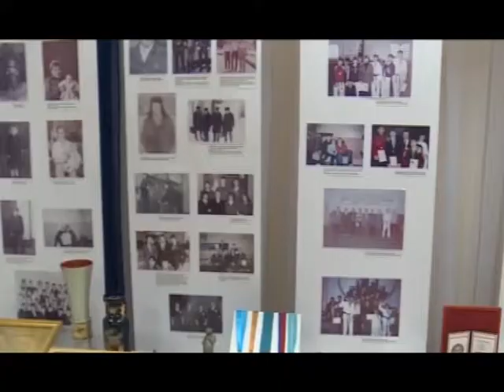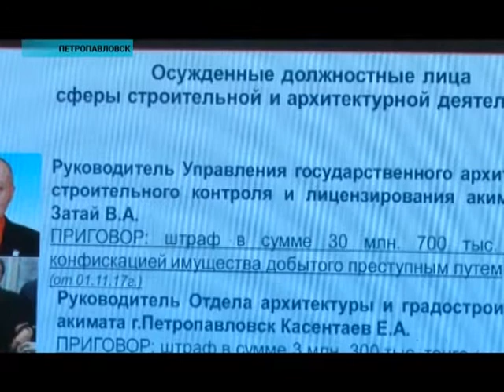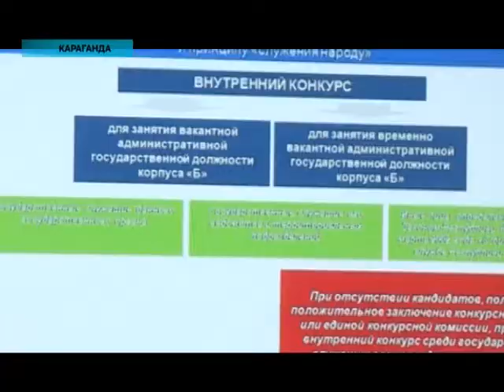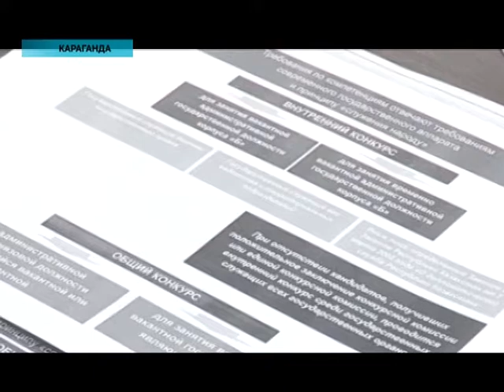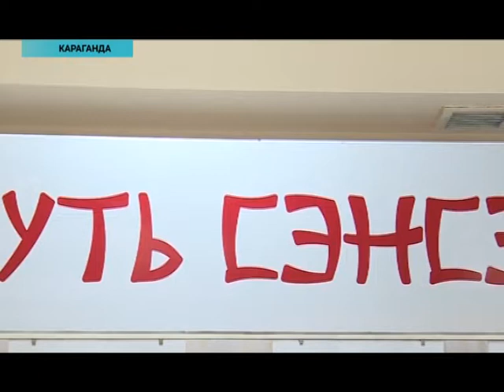Новости региона (31.01.2019)